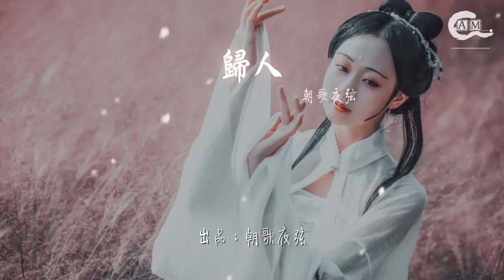朝歌夜弦 - 歸人『胡笳十八拍 聲聲填入 是相思』【動態歌詞Lyrics】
歸人

00:00  作詞 : 顧從寅
00:01  作曲 : 祝賀
00:05 編曲：祝賀

00:35 許多葵：
00:37 誰 說的 故事
00:45 春燕 銜盡了 花枝
00:52 筆墨蘸盡 了心事
00:57 最 哀涼心香燃盡不自知
01:01 我握不住 夢裏 歡愉時
01:08 徐遠書：
01:09 千帳燈外念舊日 的情詩
01:17 婆娑眉眼好似近在咫尺
01:24 一眼望斷 長河落日 歸雁 何 不贈我 一雙翅
01:32 能予我再觀你 入夢 的樣子
01:40 合：
01:40 胡笳十八拍 聲聲填入 是相思
01:48 家書千百字 是 黑白間 晨昏無休止
01:56 謝良緣未消 謝 你我 曾遙遙等待着彼此
02:03 後來太平盛世 是留下 最後的情詩

02:44 徐遠書：
02:44 風吹狼煙模糊了 孤城池
02:52 飛雪外遠方已 無力凝視
03:00 以心爲碑 刻你名字 懷中 血染錦帕似胭脂
03:07 哪怕最終青史上 你我無名氏
03:15 合：
03:15 胡笳十八拍 聲聲填入 是相思
03:23 家書千百字 是 黑白間 晨昏無休止
03:31 謝良緣未消 謝 你我 曾遙遙等待着彼此
03:39 後來太平盛世 是留下 最後的情詩
03:47 浩渺天心：
03:47 十八爲君婦 廿十送君去
03:54 久未歸 合歡枯 白青絲
04:02 入夢也不得 夢君輪迴矣
04:10 待歸骨 葬合冢 求來世

04:23 二胡：陸二胡
04:24 混音：少年E
04:25 封面手繪：葵末神
04:26 出品：朝歌夜弦